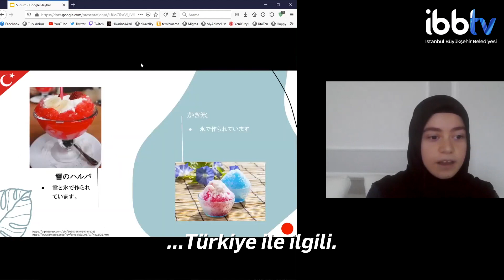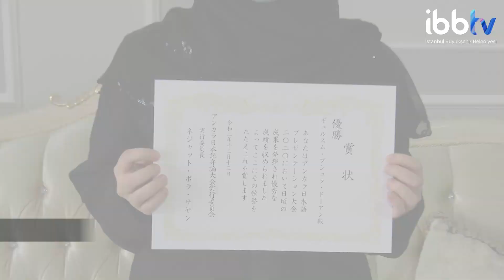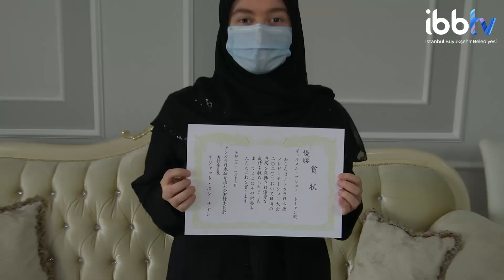Gülsüm Büşra Doğan, İSMEK'ten aldığı ücretsiz Japonca kursu sayesinde ödül kazandı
İSMEK'te Japonca A1 ve B1 kurslarına katılan Doğan, Japonya Büyükelçiliği tarafından düzenlenen Ankara Japonca Sunum Yarışması'nda birincilik ödülünü kazandı.

ayrıca İBBTV’yi diğer mecralarda da takip etmek için:
Makaleler, programlar ve canlı yayın: